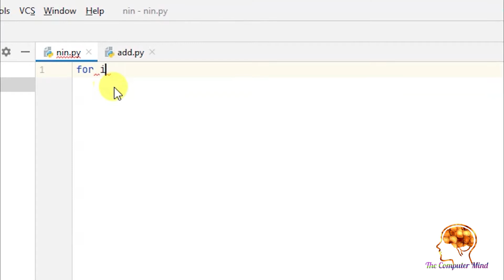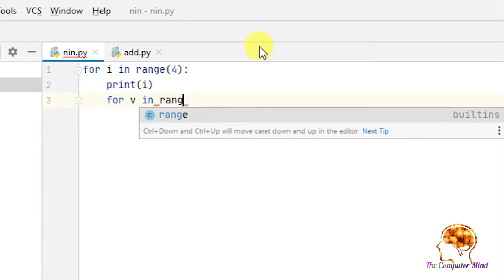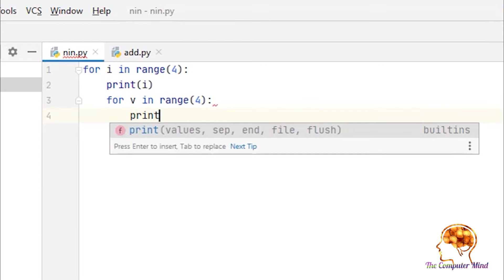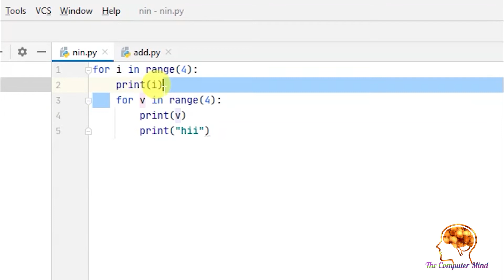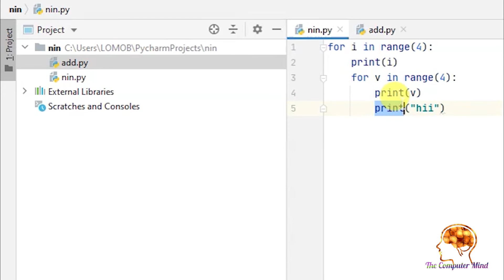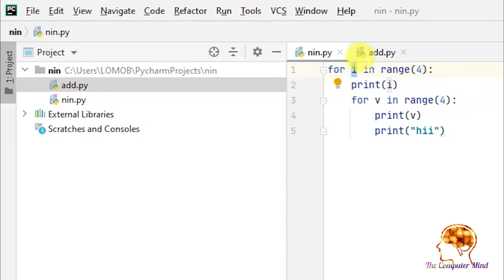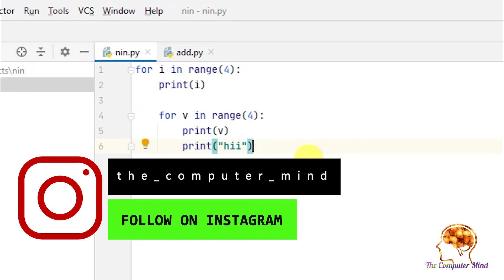#22 Learn Python Nested Loops In Hindi | Complete Python Tutorial For Beginners In Hindi 2020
ALL FREE COURSES PROVIDE BY OUR CHANNEL

Best Products We Use And we Recommend

BEST WIFI ADAPTERS FOR WIFI HACKING---(All Verified By Me Supported Monitor Mode)
Leoxsys Wifi Adapter Under 1k (i use)
INTEHA wifi adapter under 500
High Range Best Wifi Adapter Under 10k

Best Budged Hacking Gadget Tools
DFS 5 In 1 Multipurpose Antenna Pen
Yubico Security Key
ESP8266 Nodemcu Micro-Controller

Best Laptop For Hacking & Programming
Mi i5 Under 45k
Hp 15 Under 50k
Dell i3 Under 35k

Best Antivirus For Windows To Protect From Malware
Quick Heal

Best Hacking Books
Free Book
Free Book
Paid Book

Learn Python Under 7 Days
Hindi Python course For Pc & Android
1 Week Crash Course Coding

Gears and Softwares I use For My Youtube Videos

I USE ADUCITY FOR VOICE EDITING

Green Screen For Youtube I Use
Mini Tripod I Use
Tripod For Camera
Rode Wireless Mic For Youtube
Boyo M1 Mic for Youtube Beginners
Best Ring Light
Raspberry Pi For Making Hackintosh
Raspberry Pi 4 8gb Ram

Join now

Complete Python Tutorial For Beginners In Hindi ,
loop in python ,
while loop in python ,
while loop in python in hindi ,
for loop in python in hindi ,
pattern in python using for loop ,
for while loop python ,
nested for loop in python ,
what is for loop in python ,
python while loop user input ,
python loops tutorial in hindi ,
python loops tutorial ,
python loops for beginners ,
python for loops tutorial ,
python for loop ,
python for loop in hindi ,
python while loop in hindi ,
loops in python in hindi ,
nested loop in python ,
python nested loops ,
python nested loop pattern ,
nested loops in python ,
nested ,
nested for loops ,
nested for loops python ,
nested while loop in python ,